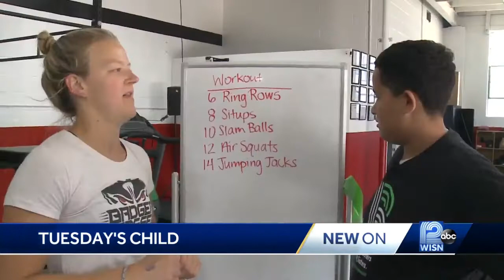Tuesday's Child seeks big brother workout partner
13-year-old Dewayne enjoys working out five day a week. He's looking for a Big Brother to join him and act as a mentor.